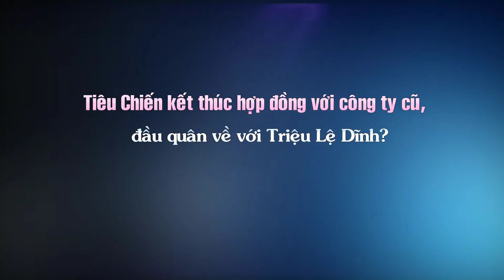Tiêu Chiến kết thúc hợp đồng với công ty cũ, đầu quân về với Triệu Lệ Dĩnh?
Top Sao Hoa tổng hợp tin :Tiêu Chiến kết thúc hợp đồng với công ty cũ, đầu quân về với Triệu Lệ Dĩnh?